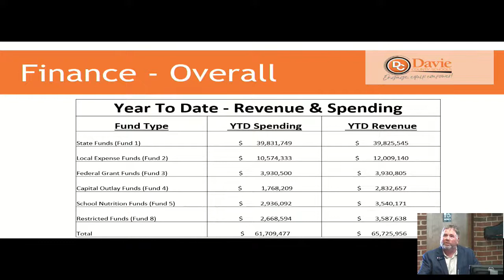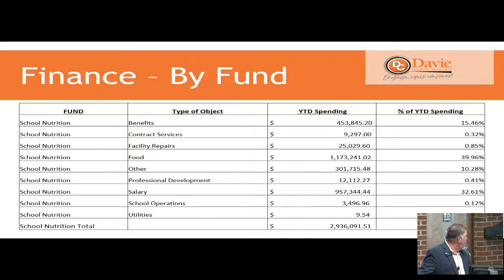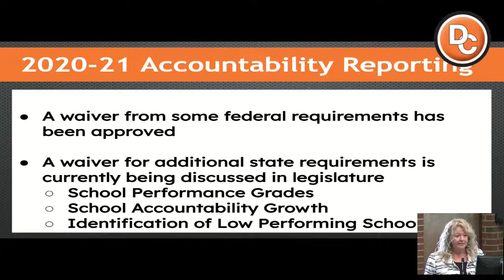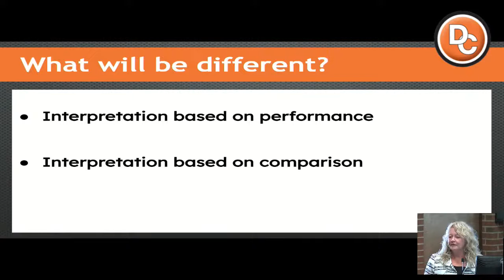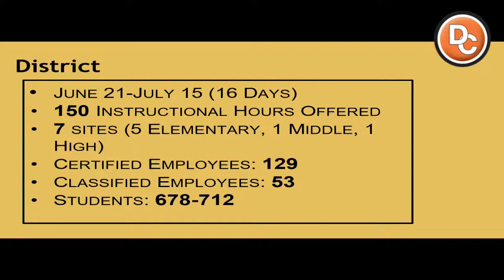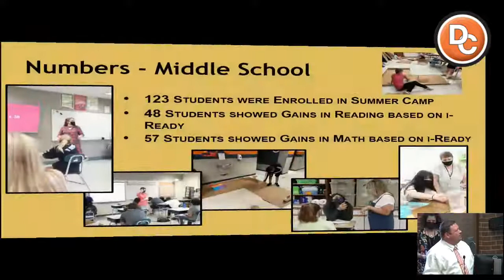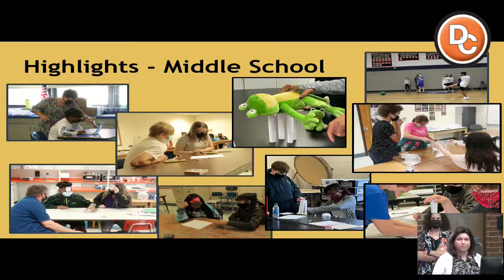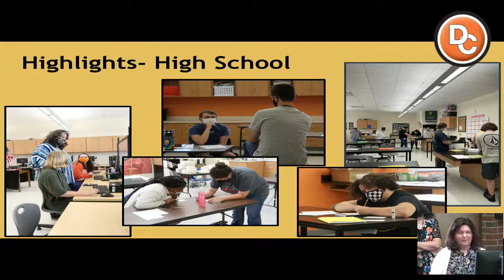DCS BOE Meeting 8/3/2021